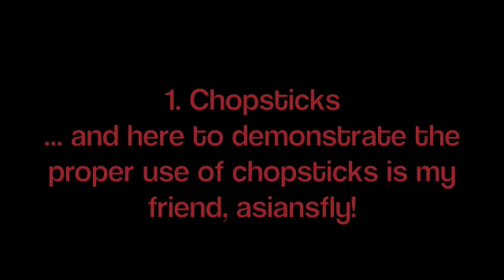How to be Asian!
WHATSUP GUYS! It's Casey, your new Wholesome Slut!
This is my how-to on to be a proper Asian!
Thanks to all the wholesome sluts who made my intro, and asiansfly for helping me out too !

You'll be seeing me every Thursday but if that's not enough,